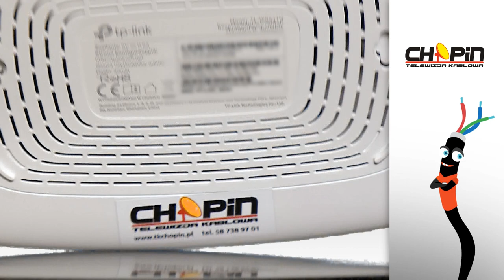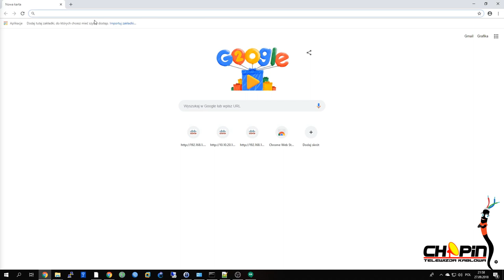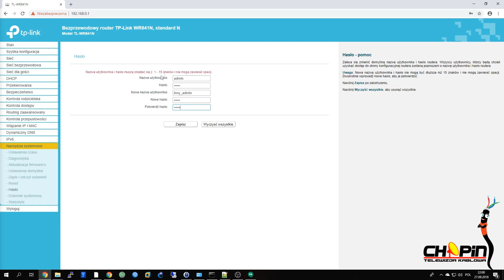Konfiguracja routera TP Link - internet światłowodowy w TK Chopin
Zastanawiasz się dlaczego po podłączeniu routera TP-Link do modemu nie masz dostępu do Internetu? Sprawa jest dość prosta, musisz przeprowadzić konfigurację routera. Nasz filmik pokaże ci jak to zrobić.

Nie wszystkie modemy kablowe mają wbudowany router wifi. W ramach abonamentu udostępniamy klientom routery wifi firmy TP-LINK. Router standardowo wyposażony jest w 4 porty LAN, oznaczone żółtym kolorem oraz jeden port WAN, oznaczony niebieskim kolorem, do którego należy podłączyć modem kablowy.

Przed pierwszym połączeniem routera należy modem kablowy odłączyć od prądu. W zestawie z routerem mamy kabel LAN, którym należy podłączyć modem z routerem. Kabel LAN podpinamy w niebieski port routera najczęściej oznaczany jako WAN bądź Internet. Ponownie podłączamy modem do prądu i włączamy router.

Domyślnie routery TP-LINK są już skonfigurowane. Na spodzie routera znajduje się naklejka z kodami kreskowymi. Można na nim sprawdzić hasło do sieci bezprzewodowej oraz nazwę SSID, czyli nazwę pod jaką router widniej w sieci. Korzystając z powyższych ustawień możemy bezpiecznie korzystać z bezprzewodowego Internetu. Innym przypadku musimy skonfigurować router ręcznie.

W tym celu w dowolnej przeglądarce internetowej wpisujemy adres 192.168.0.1 oraz login: admin, hasło: admin. Po zalogowaniu przechodzimy na auto konfigurację klikając przycisk dalej. Zaznaczamy opcję Dynamiczny Adres IP, nie ma potrzeby klonowania MAC adresu, dlatego zaznaczamy nie. Kolejnym krokiem jest ustawienie nazwy sieci wi-fi. Ustawiamy dowolną nazwę oraz podajemy hasło do sieci. Hasło musi posiadać minimum 8 znaków, najlepiej duże, małe litery oraz cyfry. Po uzupełnieniu danych klikamy dalej i zapisz.

Gratulację właśnie udało Ci się  skonfigurować router TP-LINK. Ostatnim krokiem jest zabezpieczenie router innym hasłem niż domyślne, pamiętasz admin/admin. Z lewej strony wybieramy narzędzia systemowe i klikamy w Hasło w pierwszych dwóch polach podajemy stare dane, czyli nazwa użytkownika admin, hasło admin, w pozostałych nowy login i nowe hasło. Ważne, aby nikomu nie udostępniać tych danych.

Telewizja Kablowej Chopin jako lider na lokalnym rynku operatorów telewizji kablowej i internetu światłowodowego zapewnia dostęp do najwyższej jakości usług telekomunikacyjnych. Świadczymy usługi na terenie Wejherowa i miejscowości ościennych. Docieramy z usługami do mieszkańców Redy, Rumi, Pucka, Helu czy Gdańska. Nasi klienci mogą załatwić swoje sprawy w wybranym Biurze Obsługi Klienta, które zlokalizowane są w Wejherowie, Pucku i Gdańsku.